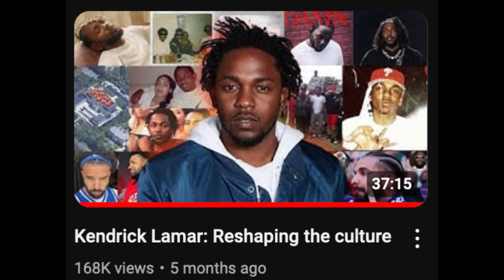Why you have no friends